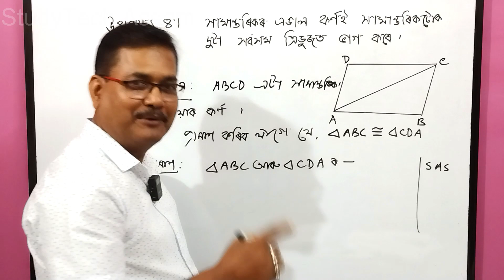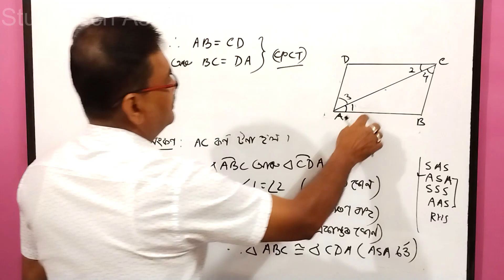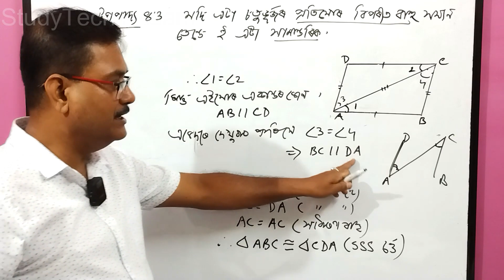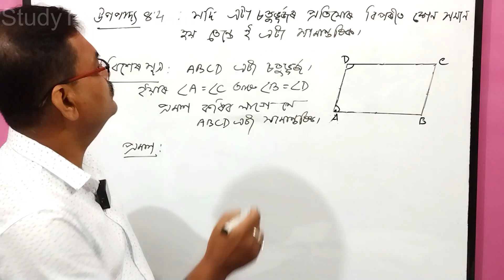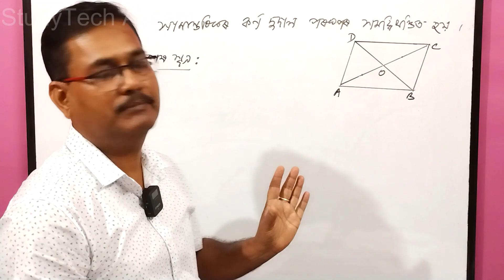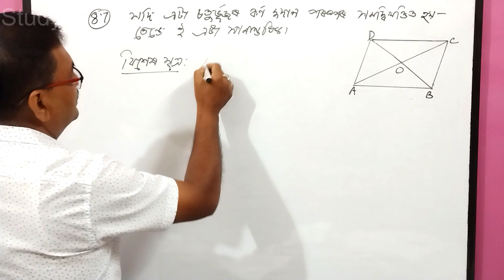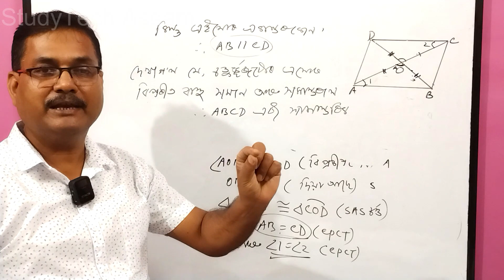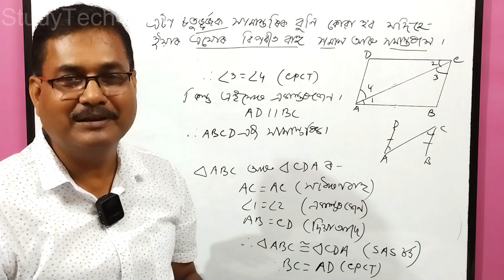Class 9 Maths | Quadrilateral | Theorem 8.1 to 8.8 | Chapter-8 | Part-2 | StudyTech Assam